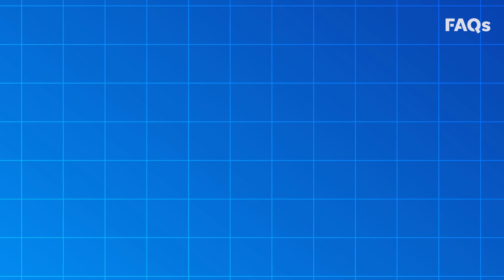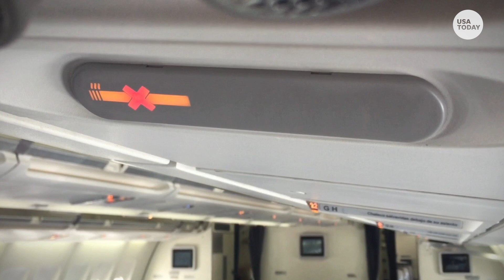What causes turbulence? Here's how climate change is making it worse. | JUST THE FAQS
Climate change is making turbulence more frequent and intense. Here's how it could affect travelers during flights.

According to Paul Williams, a professor of atmospheric science at the University of Reading, there's no clear data on how climate change is affecting mountain waves or convective turbulence, but clear air turbulence is definitely becoming more frequent and intense.

Recent studies Williams has worked on show severe turbulence is increasing by 149% increase versus 59% for light turbulence. However, severe turbulence will likely remain very rare.